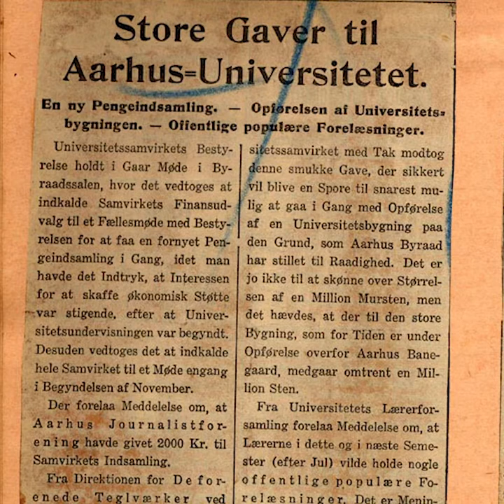Stridsmanden og universitetsgrundlæggeren Victor Albeck (kort version)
En udholdende og tålmodig stridsmand og en stædig gennemfører. Det var nogle af de ord, der gik igen i nekrologerne over Victor Albeck i 1933. Sandheden er da også, at hvis Aarhus Universitet skylder nogen enkeltperson sin eksistens, er det den københavnske overlæge, der i begyndelsen af 1900-tallet kom til Aarhus efter han var blevet forbigået en stilling som professor på Københavns Universitet. Den 9. januar 2019 ville Victor Albeck være blevet 150 år.